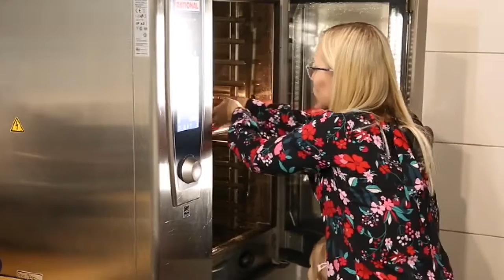Bacusiowa Akademia Gotowania. Odcinek 17. Muffiny z żurawiną i z jabłkami.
Bacusiowa Akademia Gotowania to program, w którym każdy maluszek będzie mógł zrealizować swoje kulinarne pomysły pod pilnym okiem doświadczonych kucharzy Hotelu Bacówka Radawa & SPA , a także znanych w całej Polsce uczestników programu Master Szef. Obserwuj nasz kanal na Youtube i przekonaj się, że gotowanie może być świetną zabawą.

Chcesz wziąć udział  w naszym kulinarnym projekcie?  Napisz w komentarzu pod postem Imię, Wiek oraz adres mailowy do kontaktu czekaj na kontakt od menadżera programu.